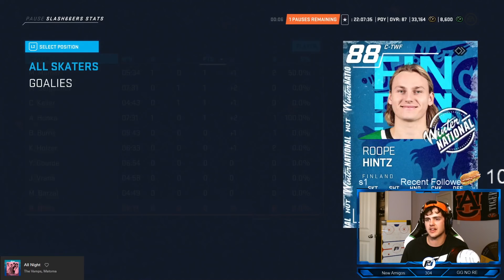THE PUCK DROP | EPISODE 5 - NHL 20 HUT SERIES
My Recording Gear Setup
Game Recording
Console (PS4)
Headset (w/ Mixer)
Stream Cam
Light Kit
Pop Filter